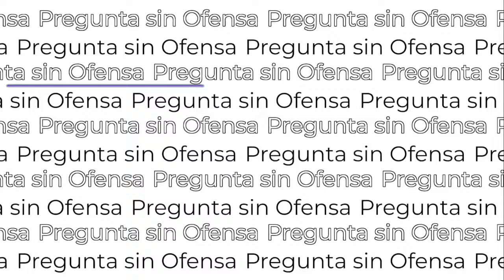Austeridad en pandemia; despilfarro en elecciones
Austeridad en pandemia; despilfarro en elecciones. La PreguntaSinOfensa de Karina Aguilar.